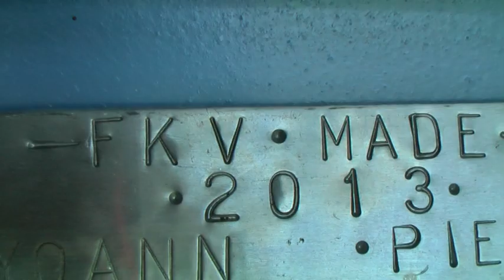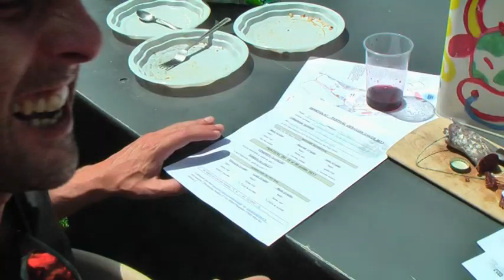FKV 2013 - OFF - IV MY PEOPLE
Festival des Fous Cavés !
19 & 20 Juillet 2013
Port d'envaux

Vendredi

Les Ogres de Barback
Hilight Tribe
Ilement
RIC
Yademo
Firecamp
Shorter Than Fast
Katakrak

Samedi

Puppetmastaz
Boulevard des Airs
Elisa Do Brasil
Maniacx
Nomade Makadam
Duck Butter
Les Crétacés
Katakrak

Et Les Jeunesses Fous caviennes !

Merci à tous les bénévoles, qui se sont impliqués dans ce beau festival, cette vidéo est en GRANDE partie pour vous !